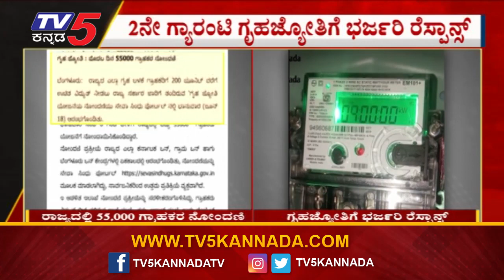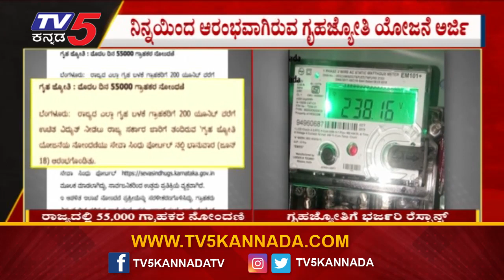ಗೃಹಜ್ಯೋತಿಗಾಗಿ ಹರಿದುಬಂದ ಸಾವಿರಾರು ಅರ್ಜಿಗಳು..!! | Gruha Jyothi Scheme | Tv5 Kannada